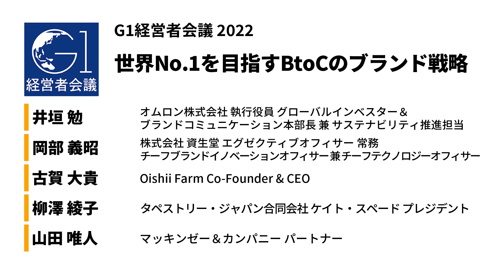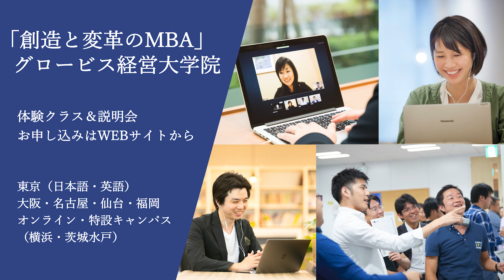世界で戦える日本ブランド生存戦略とは～井垣勉×岡部義昭×古賀大貴×柳澤綾子×山田唯人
G1経営者会議2022
第2部分科会G「世界No.1を目指すBtoCのブランド戦略」

世界ブランドランキングの上位には欧米企業が並び、日本の存在感は高くない。ブランディングの経営へのインパクトが大きくなっている昨今、ブランドが持つ意義や取り組みを再考するタイミングにきている。日本発の大手企業、海外で立ち上げたメガ・ベンチャー、そして海外ブランドの立場から、ボラティリティが大きい時代での成功するブランド戦略とは？そのための仕組み/ガバナンスとは？ブランド人材育成とアトラクトをどうするべきか？等々、BtoBへの示唆も含め、世界No.1を目指すブランド戦略のベストプラクティスならびに仕組み作りのあり方を明らかにする。（肩書きは2022年11月23日登壇当時のもの)

井垣 勉（オムロン株式会社 執行役員 グローバルインベスター＆ブランドコミュニケーション本部長 兼 サステナビリティ推進担当）
岡部 義昭（株式会社 資生堂 エグゼクティブオフィサー 常務 チーフブランドイノベーションオフィサー 兼 チーフテクノロジーオフィサー）
古賀 大貴（Oishii Farm Co-Founder & CEO）
柳澤 綾子（タペストリー・ジャパン合同会社 ケイト・スペード プレジデント）
山田 唯人（マッキンゼー＆カンパニー パートナー）

0:00　オープニング
03:55　それぞれの戦略、成功体験・失敗談
23:00　コロナ禍でのブランド戦略
29:00　日本ブランドの強い点・弱い点
43:00　これからのブランド戦略はどう変わるか

‹GLOBIS学び放題›
CAGE ~グローバル経営に必須のフレームワーク~